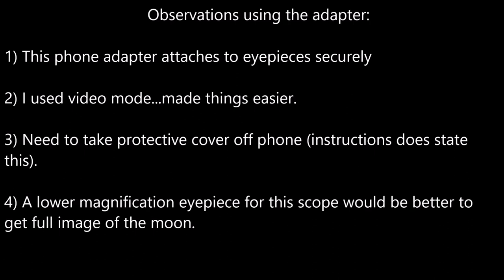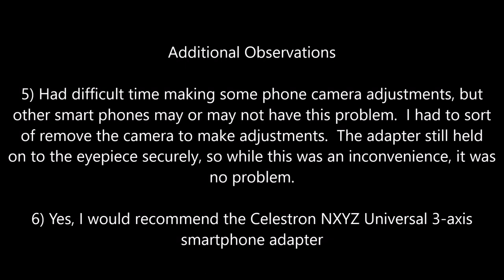First time using the Celestron NEXYZ Universal 3 axis Smartphone Adapter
Short video of the moon taken using the Celestron NeXYZ Universal 3 Axis Smartphone Adapter.  The adapter was used on my C8, with an 8 - 24mm Zoom, set at 24mm.  The phone used is an LG G6.